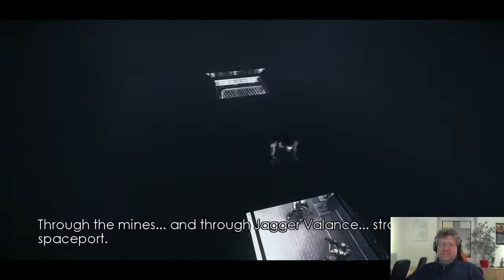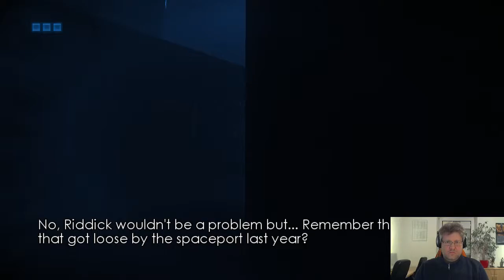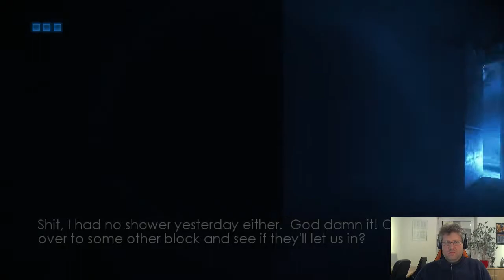Riddick: Escape from Butcher Bay - Part 4